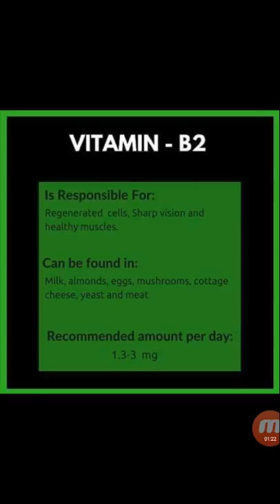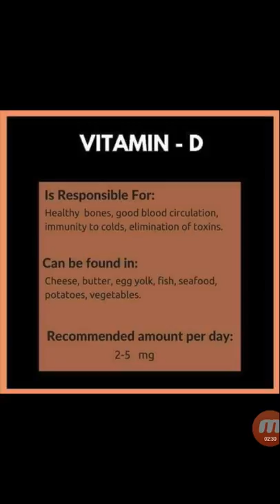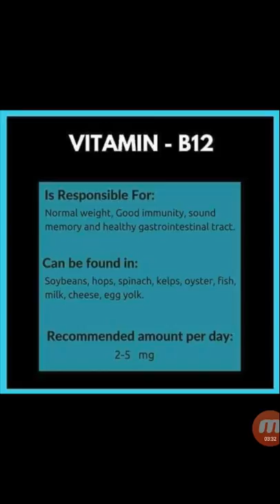Top Fruits High In Vitamins Your Health Remedy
This video was tutorial in Urdu Hindi Shaheen Digitla